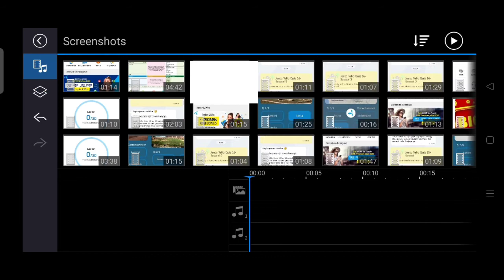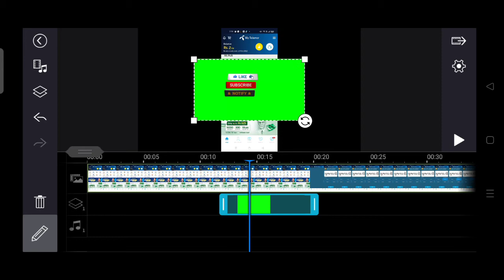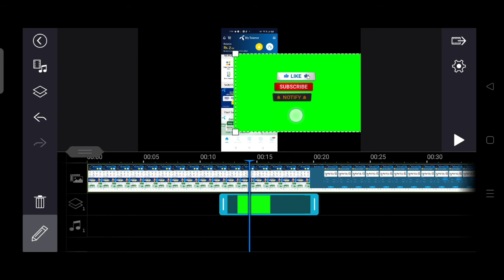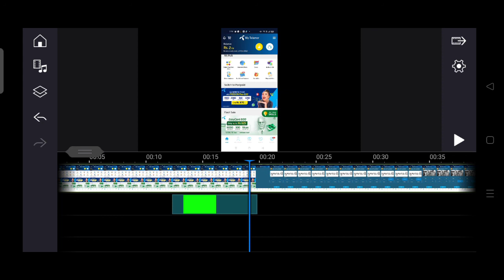How To Remove Green Screen In Powerdirector 2022 | Green Screen Remove Kaise Karen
How To Powaerdirector Video Editing From Mobile